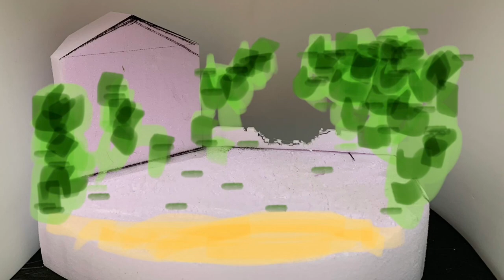Diorama "Black Ops Northern Italy 1943”. Scratch build diorama in 1/72. Part 1 of 2.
Diorama WW2 “Black Ops Northern Italy 1943”. Scratch build diorama in 1/72. Part 1 of 2.
Figures made by Caesar. Wagon made by HaT. Trees, building and groundwork scratched.

Scenario: A group of German elite soldiers preparing an attack on Italian partisans and civilians. Northern Italy 1943.

Video show how to build a diorama in 1/72. Show how to build groundwork.